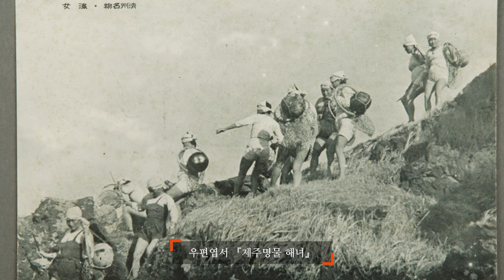큐레이터 Pick! 유물이야기-테왁과 망사리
‘큐레이터Pick! 유물이야기’

두번째 유물은 바로 "태왁과 망사리"입니다.
"태왁과 망사리"를 만나보세요!

태왁은 해녀가 물질을 할 때, 가슴에 받쳐 몸이 뜨게 하는
공 모양의 기구입니다.  박의 속을 파내어 만들고,
채취한 것을 담는 그물로 된 망사리를 같이 사용합니다.
테왁은 제주 지방의 방언으로 『우리말샘』에 등록되어 있으나
비표준어인 태왁을 널리 사용하고 있습니다.